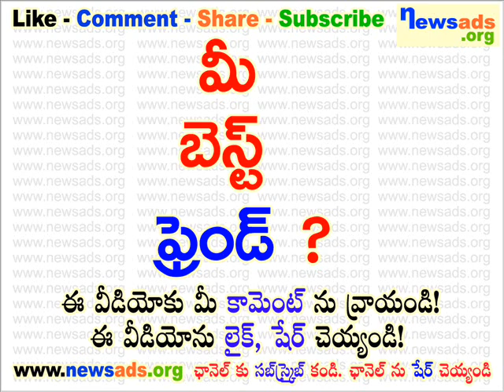మీ బెస్ట్ ఫ్రెండ్?